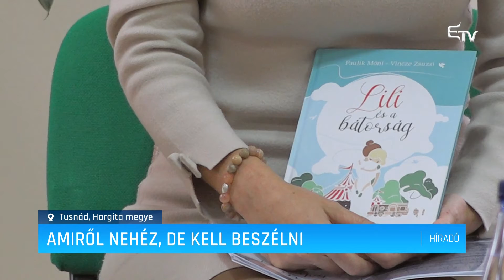Amiről nehéz, de kell beszélni – Erdélyi Magyar Televízió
A bántalmazásról, annak formáiról, felismeréséről, megelőzéséről tartottak előadást szakemberek Tusnádon. A helyi önkormányzat kezdeményezésére létrejött eseményen személyes tapasztalatokat is megosztottak a jelenlevők, felismerve és hangsúlyozva, hogy a bántalmazás mindennapjaink része. Az est sikerén felbuzdulva eldöntötték, havonta tartanak hasonló találkozót.